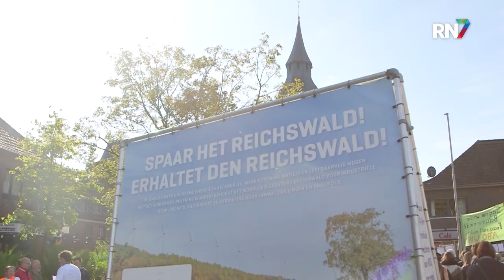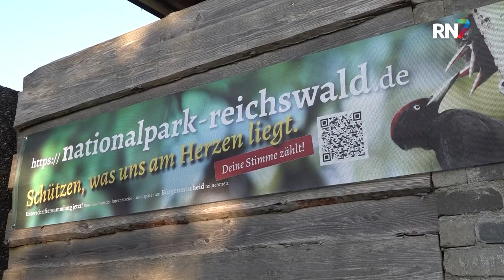Stembussen gesloten: komen er windturbines langs de grens? || RN7 REGIONIEUWS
De stembussen zijn dicht, het grote tellen is begonnen. Viel er wat te kiezen dan?, zult u zich misschien afvragen. Ja, er viel wat te kiezen, maar niet voor de Gelderlanders in de grensstreek. In het Duitse Kleef is een referendum gehouden of het Reichswald een beschermd natuurgebied moet worden. Belangrijk, want als het antwoord ja is, dan kan de bouw van 11 giga hoge Duitse windmolens pal aan de Nederlandse grens niet doorgaan. En dat zou mensen aan de Gelderse kant van de grens niet slecht uitkomen, want die zijn tegen de bouw.